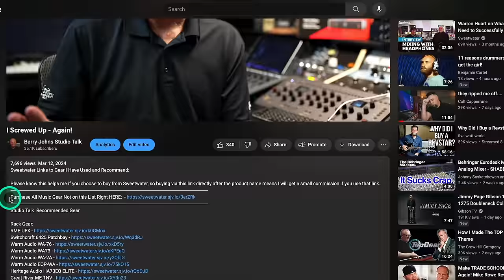Avid Raising Prices Again